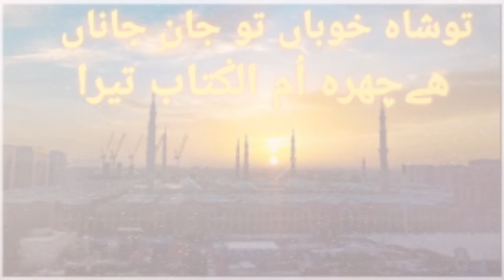Tu Shah e Khuban Tu Jane Jana || Saifi Naat || Just 4 Islam | Amazing Naat | New Kalam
Tu Shah e Khuban Tu Jaan E Jaana
Hai Chehra Ummul Khitab Tera

Na Ban Saki Hai Na Ban Sake Ga
Misal Teri Jawab Tera Tu

Sab Se Awwal Tu Sab Se Aakhi
Mila Hai Husn E Dawam Tujko

Hai Umar Lakho Baras Ki Teri
Magar Hai Taza Shabab TeraKhuda Ki Ghairat Ne Dal Rakhe
Hai Tujh Pe Sattar Hazaar Parde

Jahaan Me Lakho Hi Tur Bante
Jo Ek Bhi Utha Hijab Tera

Ho Mushq O Ambar Ya Boo E Jannat
Nazar Me Uski Hai Be Haqeeqat

Mila Hai Jisko Mala Hai Jisne
Pasina Rashk E Gulaab Tera

Mai Tere Husn O Bayaan Ke Sadqe
Mai Teri Meethi Zubaan Ke Sadqe

Ba Rang E Khushboo Dilo Pe Utra
Hai Kitna Dilkash Khitaab Tera

Hai Tu Bhi Saa’im Ajeeb Insaan
Jo Khouf E Mehshar Se Hai Harasan

Arre Tu Jinki Hai Naat Padhta
Wohi To Lenge Hisaab Tera